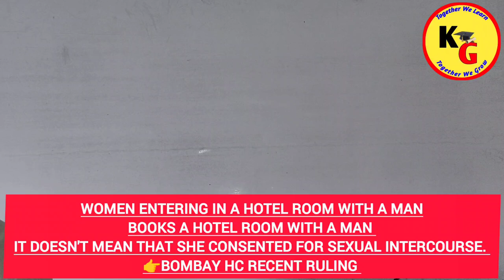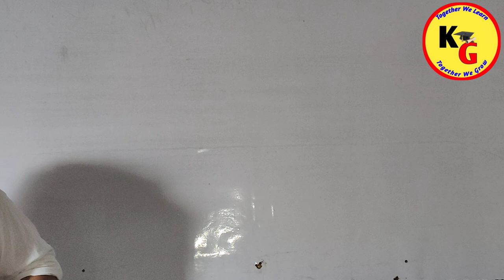WOMEN entering in Hotel Room with Man doesn't mean that she consented for Intercourse | BOMBAY HC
WOMEN entering in Hotel Room with Man doesn't mean that she consented for Intercourse | BOMBAY HC @PWLawWallah

IN THIS VIDEO WE WILL DISCUSS ABOUT RECENT RULING OF BOMBAY HC REGARDING CONSENT OF WOMEN WHILE ENTERING IN HOTEL ROOM.

knowledge grip,law lectures by Rajan Yadav,Rajan Yadav,law with twins,linking laws,yg law,theory of abrogation,unacademy judiciary world,unacademy linking laws,study IQ judiciary,pw law wallah,WOMEN entering in Hotel Room with Man doesn't mean that she consented for Intercourse BOMBAY HC,canacon police station vs gulshar ahmad,rajan,Study for judicial services

ID - ra.jan9827